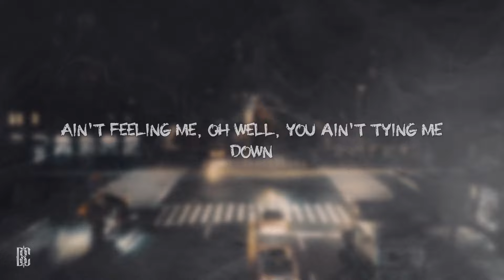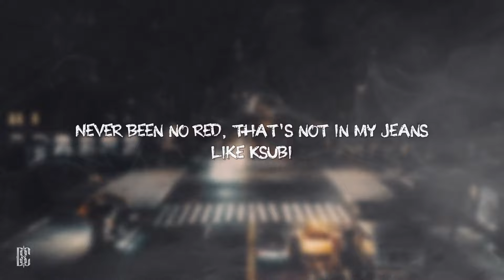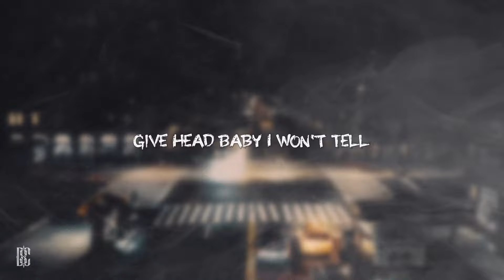2Rare - Lady Cop | Lyrics